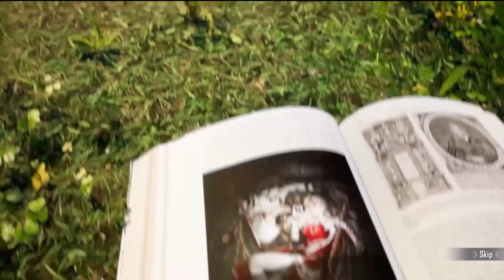NEW PREMIUM CRATE - NOBLE MASQUERADER SET | ACOLYTE JUSTICE SET | PUBG MOBILE | MrCooL GAMING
NEW PREMIUM CRATE - NOBLE MASQUERADER  CREATE OPENING

My Earphones 🎧 : Realme buds 2

IGN : litAF々MяCooL